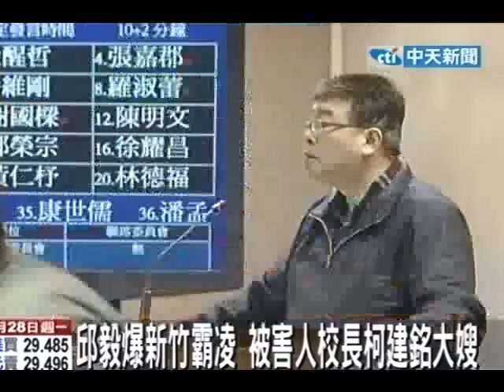新竹霸凌有內幕？ 邱毅爆料賣淫團操控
中天新聞》新竹國三女遭霸凌事件，立委邱毅上午爆料霸凌事件內幕複雜，包含賣淫集團逼迫劉姓少女下海，背後還有黑道操控賣淫集團，與黑道勾結吃案的警方，以及畏懼黑道勢力想低調處理的校方，邱毅還爆料被霸凌少女所就讀的學校校長蔡雅雅，是民進黨代理主席柯建銘的大嫂。